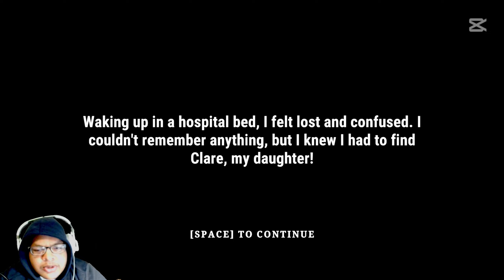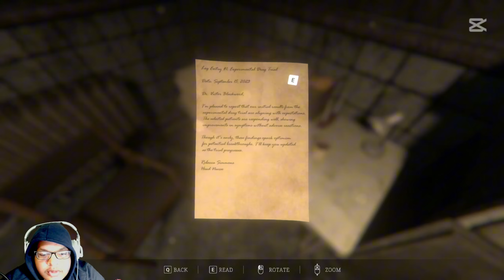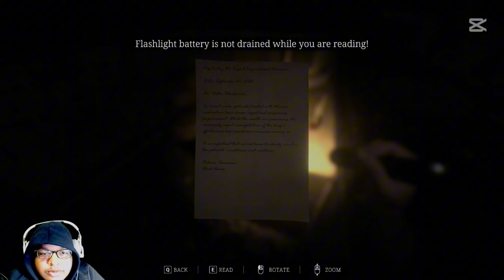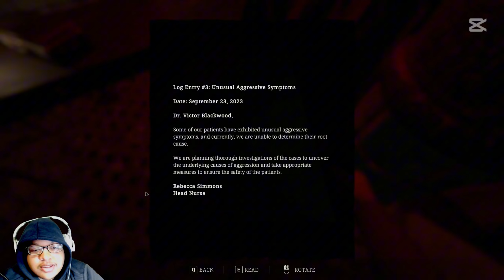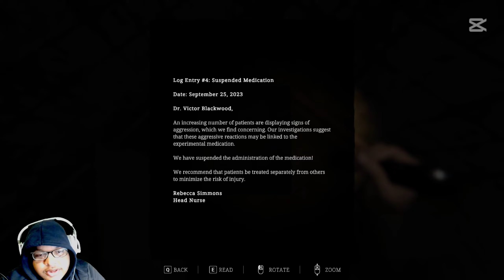I Escaped From A Deranged Doctor Who Tried To Murder Me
🍕🍔🍟Yo DraAGoony here welcome, Hope you enjoy, Have a good day!🧀🍗🥩